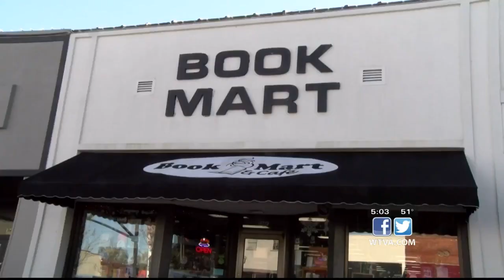Businesses watching out for shoplifters this holiday season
Stores said they have a plan for shoplifters.